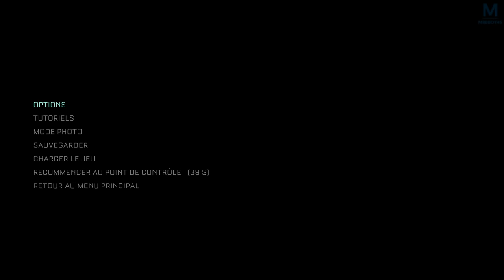THE CALLISTO PROTOCOLE : L'ASCENSION DE L'ENFER | Episode 14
C'est partie pour une toute nouvelle aventure horrifique sur The Callisto Protocole, Plonge toi dans le noir ça va swinguer

👉 Acheter Callisto Protocol sur Playstation 5

Mon matos

Partenaire !